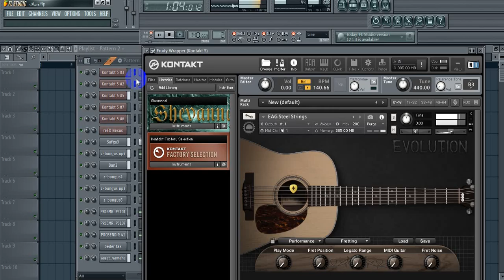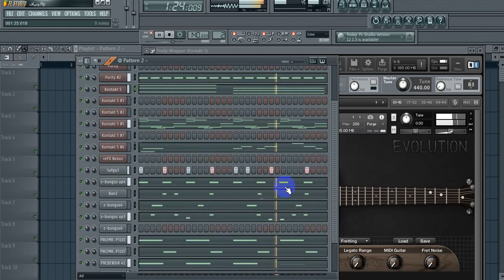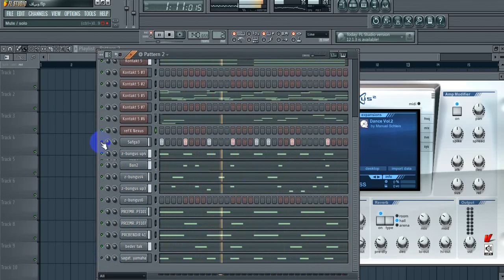evolution acoustic steel strings - Sudanese rhythm النوبي